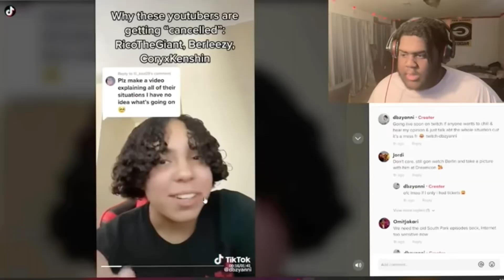Rico The Giant.. I’m sorry bro | My apology video